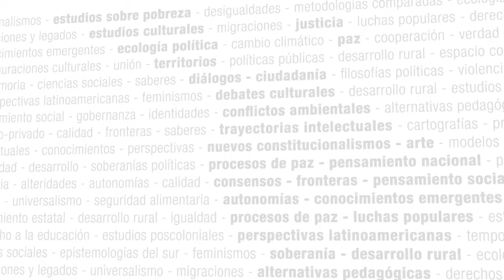Desigualdades educativas en América Latina y el Caribe - Seminario Virtual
Coordinación: Marcelo Krichesky (Universidad Pedagógica, Argentina)